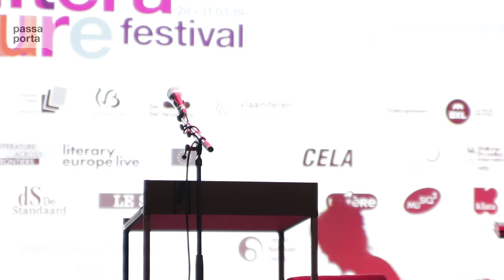PPF19 I kristen roupenian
4.5 million readers and counting … Kristen Roupenian’s ‘Cat Person’ was the first short story ever to go viral. To put it down to hype, however, would be to do the American writer an injustice. A storm of ‘hype’ is in fact too weak to describe what happened to her – and above all, Roupenian has a lot more to offer.